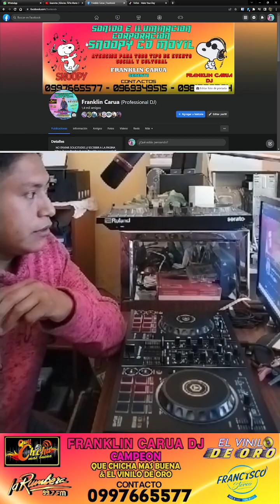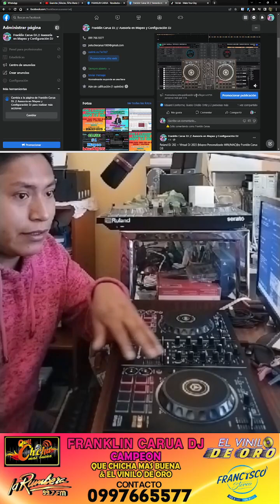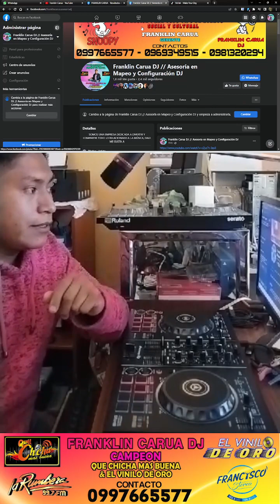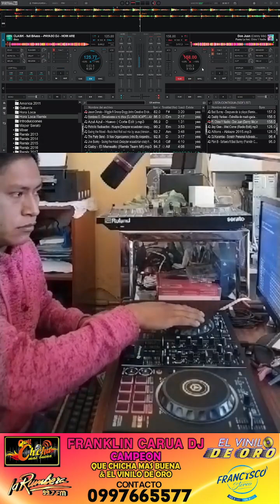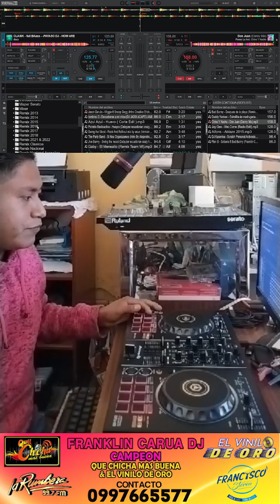Mapeo Personalizado WIN/MAC - Virtual DJ 2023 (by Franklin Carua DJ)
Saludos, aquí un pequeño video mostrando las opciones que disponen mis mapping, para mas información y ayuda, síganme en mis paginas, ahí subo mas ayuda en menor tiempo.